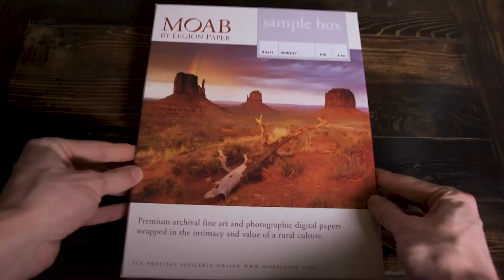First impressions of the Canon Pro-100 printer and test prints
Brand new fancy photo printer!

All Of Us | Daxten
Turn It Up | Johan Glössner feat. Frida Winsth